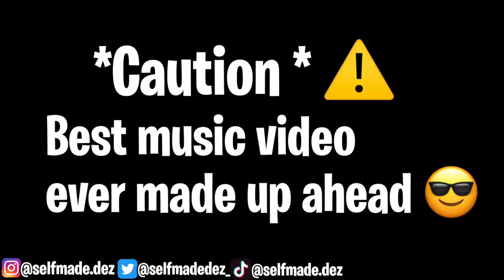TURNING A NERD 🤓 INTO A RAPPER FOR 24HRS🔥